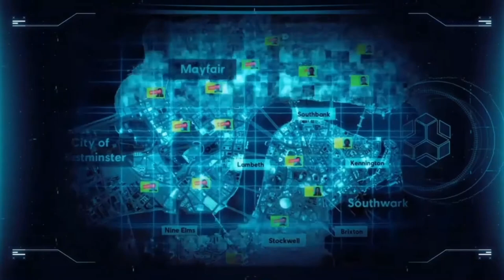BEST CONTROLLER SETTINGS + GAMEPLAY (WATCH DOGS LEGION)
Best controller settings for aiming and gameplay in watch dogs legion